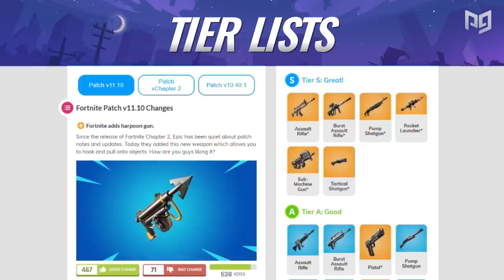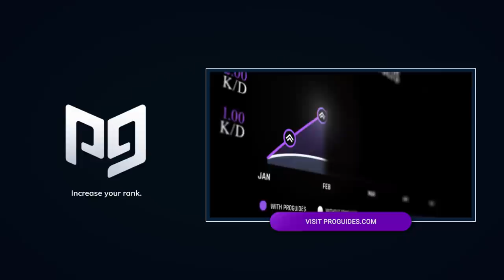5 INSANELY Useful High Ground Retakes You PROBABLY Forgot About! - Fortnite Battle Royale